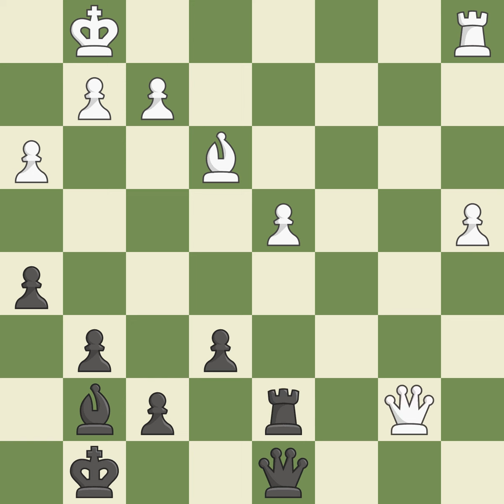English Opening: Caro-Kann Defensive System 2.Nf3 Nf6Event: 19th OIBM 2015